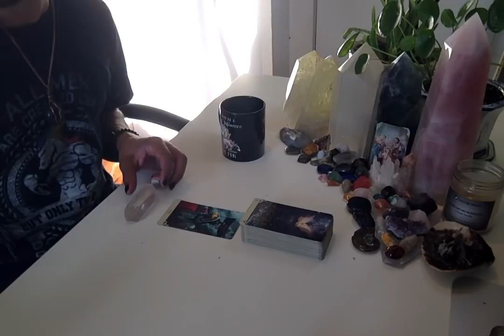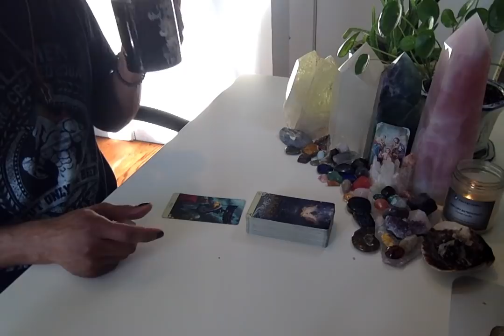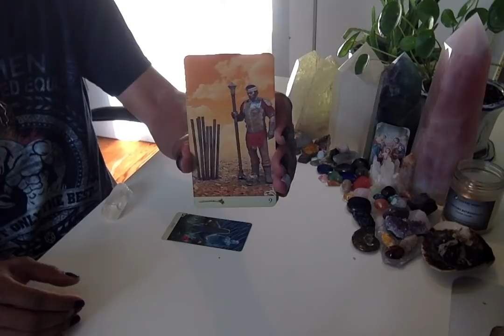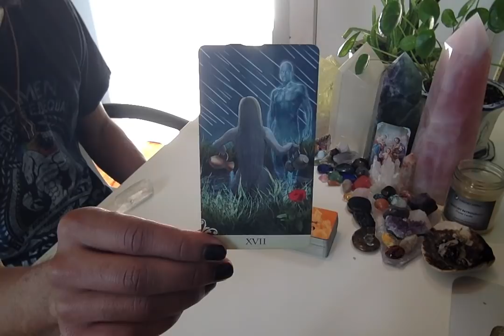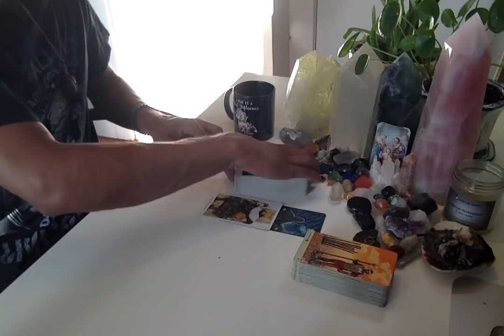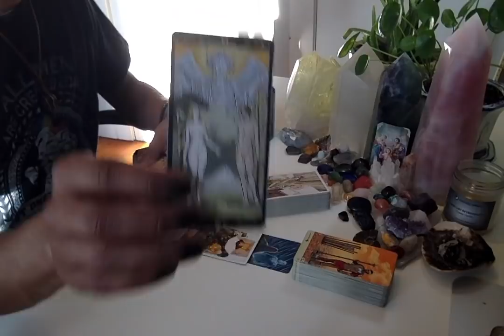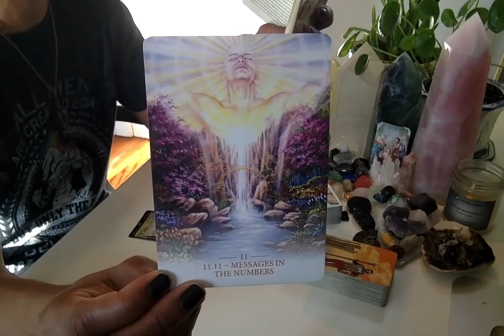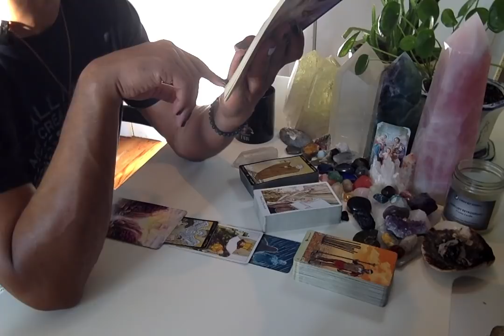Morning Coffee - * These Scorpio Energies Are TOUGH! * - 11/4/19